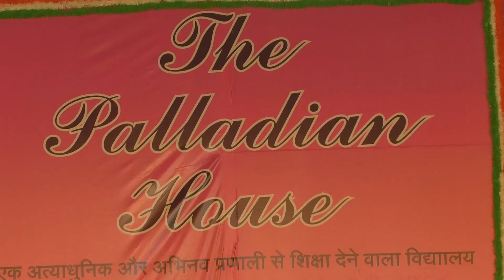Performance By Palladians On 26th Jan 2020